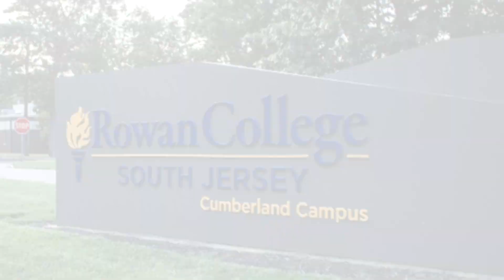Grit 'N Wit is coming to Rowan College of South Jersey - Cumberland Campus on August 10th!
On Thursday, August 10th, 2023, Grit 'N Wit will be coming to RCSJ -Cumberland! Students will work together as a team and take on 16+ physical obstacles and puzzles!